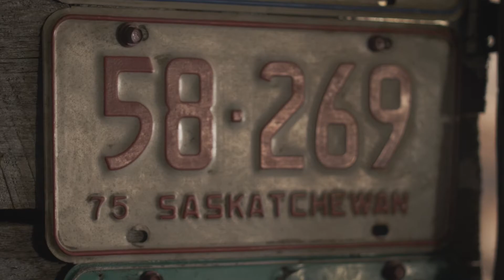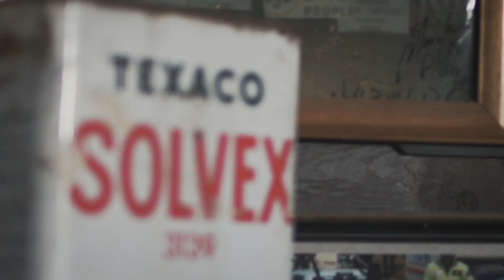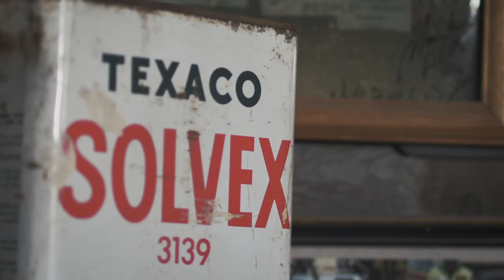Albertine - Heather Aitken (Music Video)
Music Video for Albertine by Heather Aitken. Video shot and produced by Miror Video Productions.